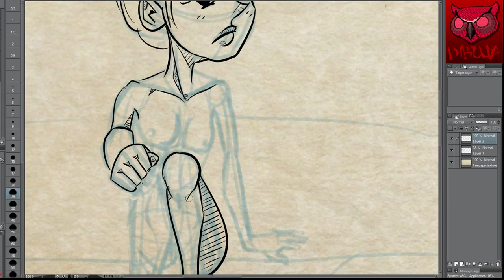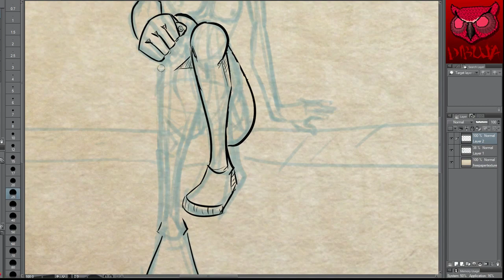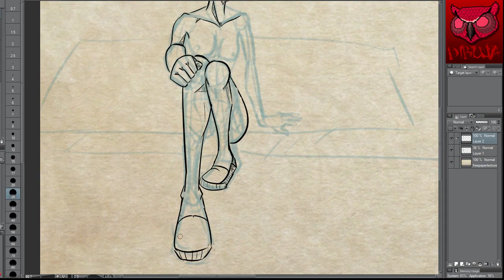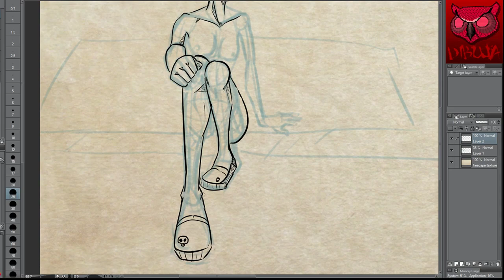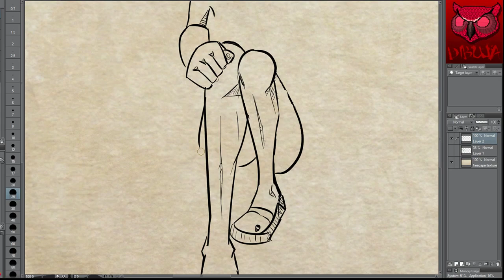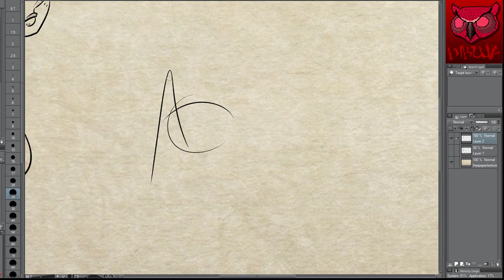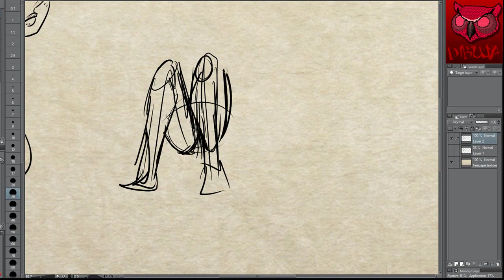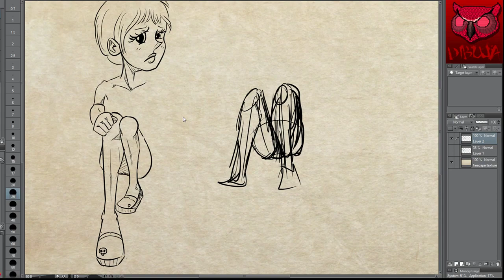[455 de 1000 dibujos]